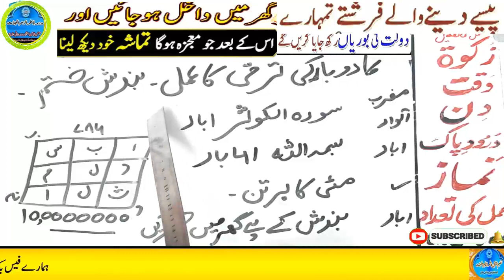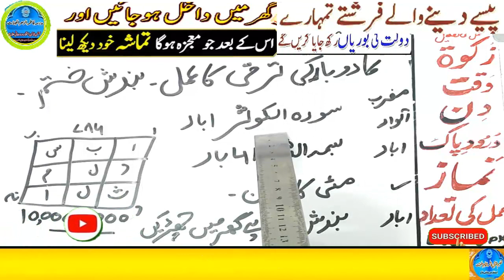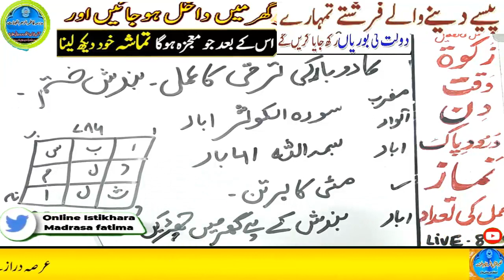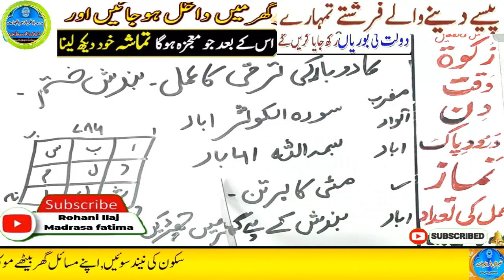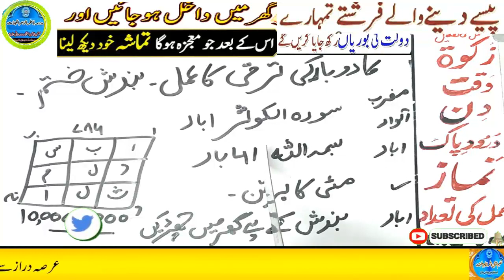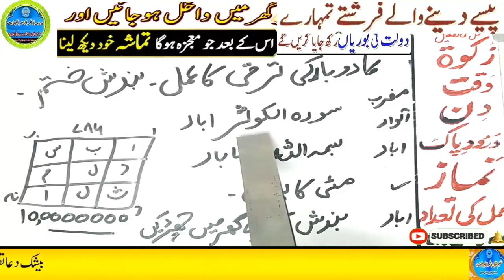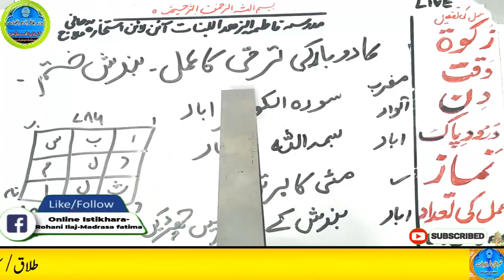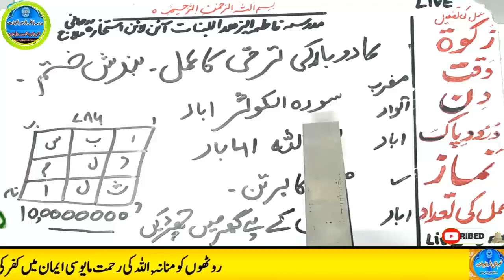Amir hone ka wazifa, daulat ka wazifa, rizq ka wazifa, wazifa for money, jab, pari, mokil ka amal